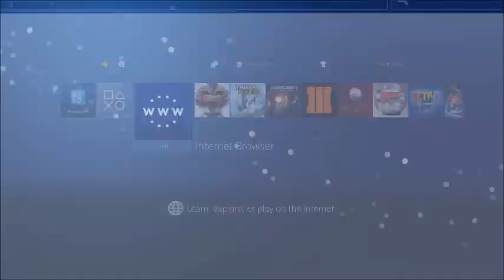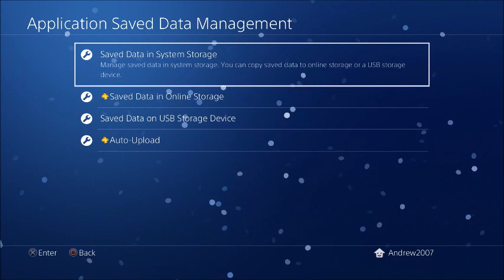Playing Homebrew Games Without A Computer On 4.05 (PS4 Jailbreak)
Site:
sce.party/ps4/HEN

My XBOX Gamertag:
MrAndrew2007

My PlayStation 4 Username:
oAndrew2007o